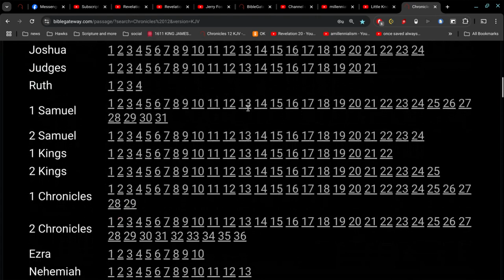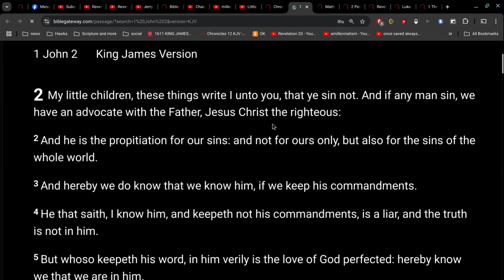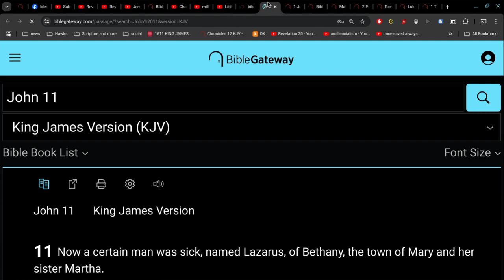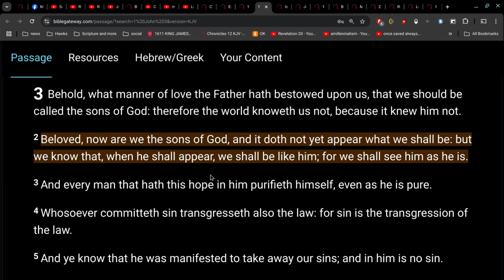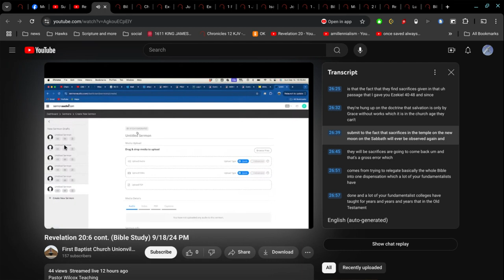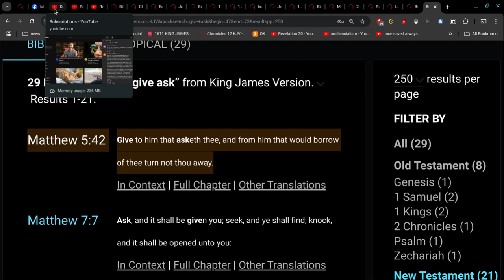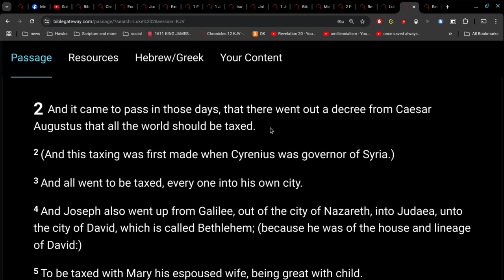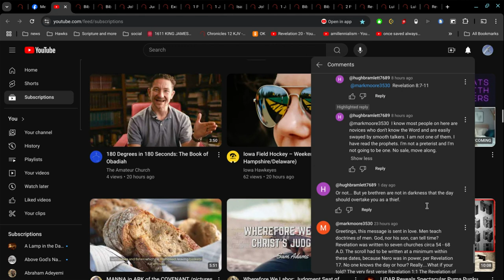A Return to Sacrifices ?